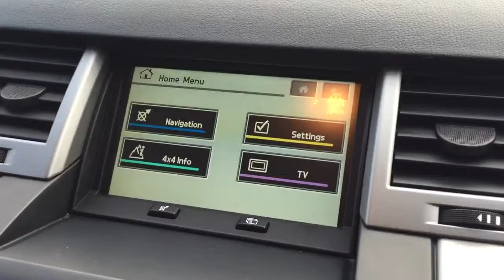RANGE ROVER SPORT 2.7 TDV6 IN SILVER KAHN WHEELS FOR SALE 2008